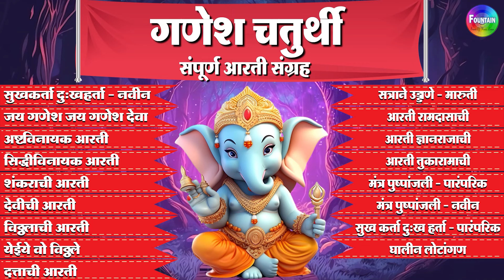घरच्या गणपतीची आरती संग्रह | Lambodar pitambar aarti | घालीन लोटांगण,शंकराची आरती | Ganpati Aarti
Presenting गणेश चतुर्थी स्पेशल - घरच्या गणपतीची आरती संग्रह ( संपूर्ण मराठी आरती संग्रह ). Sukh Karta Dukh Harta, Shankarachi Aarti, Ghalin Lotangan, siddhivinayak aarti and many more popular marathi aarti collection in this audio jukebox.

Track Listing:
00:00 - Sukhakarta Dukhaharta - Navin
02:08 - Jai Ganesh Jai Ganesh Deva
05:59 - Ashtavinayak Aarti
10:13 - Sidhhi Vinayak Aarti
12:51 - Shankarachi Aarti
15:16 - Devichi Aarti
17:19 - Vitthalachi Aarti
20:43 - Yeyie Vo Vitthale
22:48 - Dattachi Aarti
25:33 - Satrane Uddane - Maruti
26:59 - Aarti Ramdasachi
28:49 - Aarti Dnyanrajachi
30:46 - Aarti Tukaramachi
32:29 - Mantra Pushpanjali-Paramparik
34:40 - Mantra Pushpanjali-Navin
38:07 - Sukha Karta Dukh Harta
40:22 - Ghalein Lotangan

तसेच अन्य भक्तांबरोबर Share करावे व Like जरूर करावे. धन्यवाद.

Bhakti Dham: @BhaktiDham
Marathi Bhakti Sangeet: @marathibhaktisangeet6679
Vitthal Bhakti: @VitthalBhaktiSangeet
Kids Planet: @kidsplanetmarathi

Prime Music